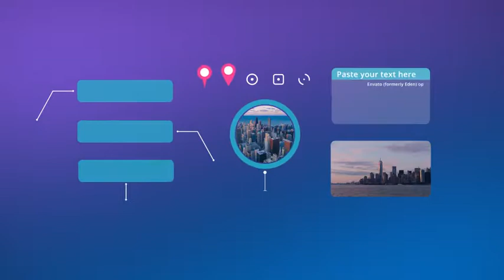Minimal Map Kit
This minimalistic project will useful for creating your corporate video, presentation, broadcast video and etc. You can easy to edit and customize this project.

-Work with any language